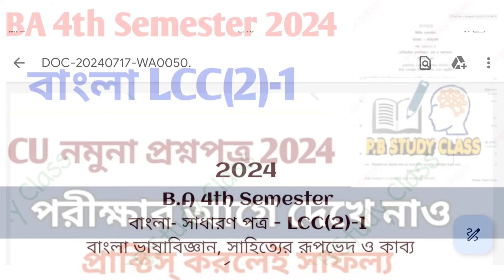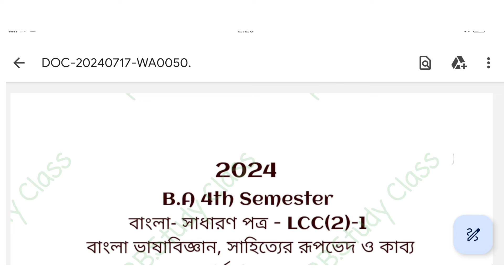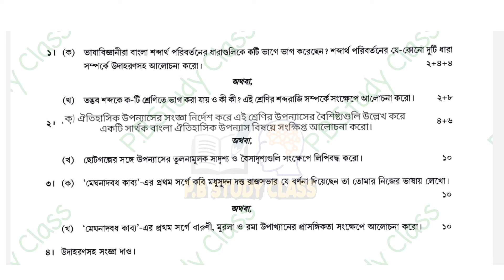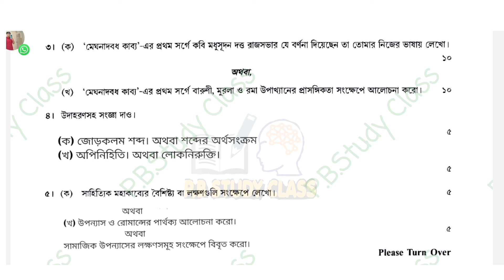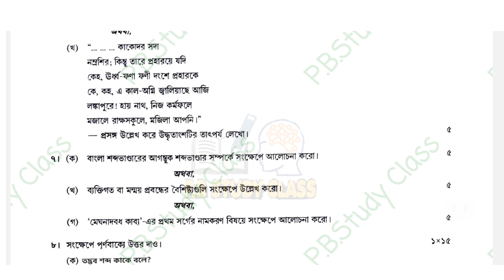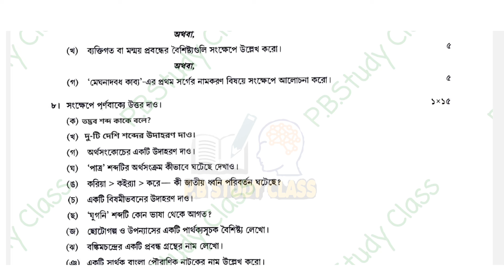Cu Ba 4th Semester Bengali LCC-2 Suggestion 2024||C.U - LCC (2)1||BA Bengali General LCC2 Sem-4/last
Cu Ba 4th Semester Bengali LCC-2 Suggestion 2024|| C.U-LCC (2)1||BA Bengali General LCC2 Sem-4//SAQ
Cu Ba 4th Semester Bengali LCC-2 Last minute Suggestion 2024// BA Bengali General LCC2 Sem-4 Last minute suggestion//4th semester bengali lcc2 last minute suggestion 2024//

❤Love you all dear my students